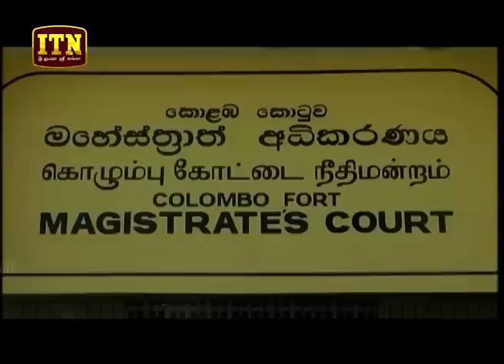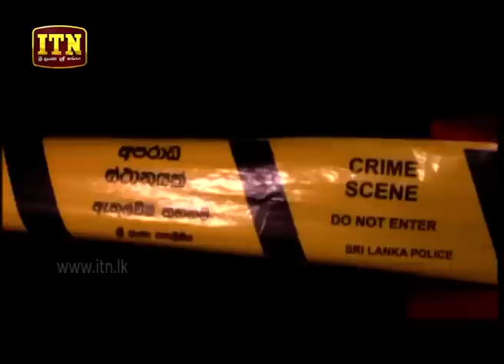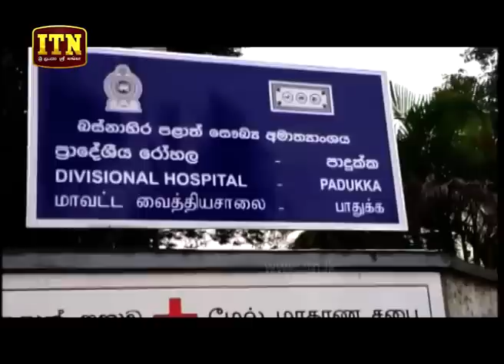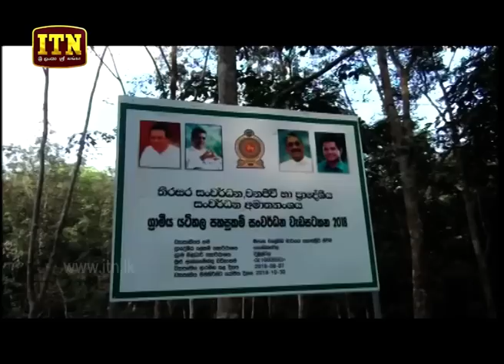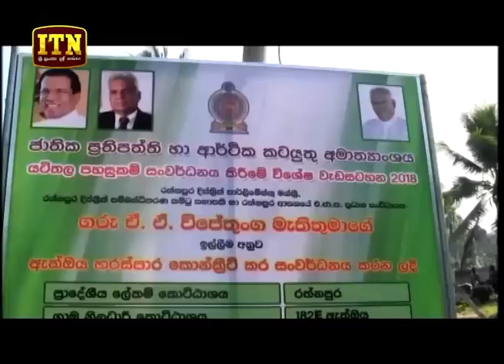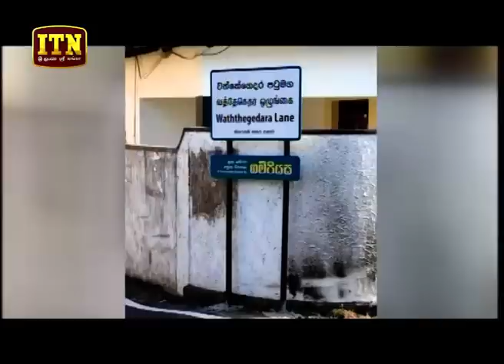ITN News 2019- 01-02 | 12.00 PM